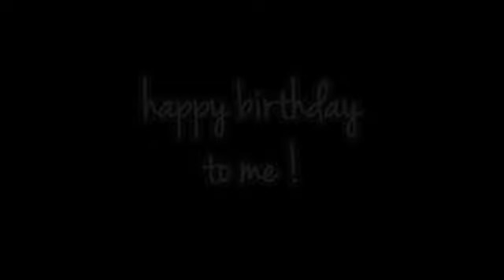"you're beautiful..." [ EW.TS.BW.DL.ND. ] + HAPPY BIRTHDAY TO ME :D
~ 1 VIEW = 1 COMMENT SO COMMENT PLEASE ~
come on guys, as a birthday present?! all i want is at least 20 comments. i worked hard on this video.
so, finally a new video!
every year on my birthday i make a video on my top role models. last year, they were , demi lovato & miley cyrus. this year they are emma watson, taylor swift, bonnie wright, nina dobrev & demi lovato.
so, i hope you guys liked this. i'm not making that many videos this year, since a lot in my life is going on right now, but i will tell you guys what's coming up in the next few months from me. :)

- a new collab from me & heywazupgirl14
- a new collab channel that i'm making with heywazupgirl14 (no details yet ;D)
- new disney (cartoon) videos
- new harry potter videos

Alright, so I hope you like this video, and PLEASE comment, come on guys, it's the only thing i ask for. :)

Coloring: theGangstatutorials
Manips: None
Song: You're Beautiful - James Blunt
Inspiration: LilyLunaMalfoy
Credit: None